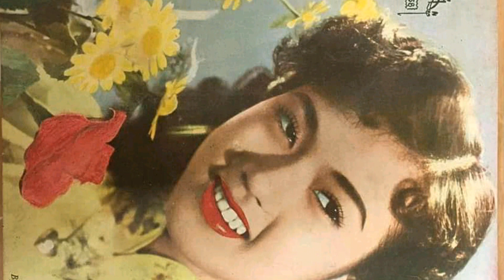video 5579 giải tri lồng nhạc danh cho các bạn yêu thích người mẫu áo dài Việt Nam 8h00am 1/6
buitrungtam giải tri lồng nhạc danh cho các bạn yêu thích người mẫu áo dài Việt Nam # cập nhật thông tin đa chiều # hình ảnh trung thực đẹp nhất # chúc các bạn thư giản thoải mái hơn # like shke để xem video mới nhất # http // www youtube.com channel /@buitrungtam9807